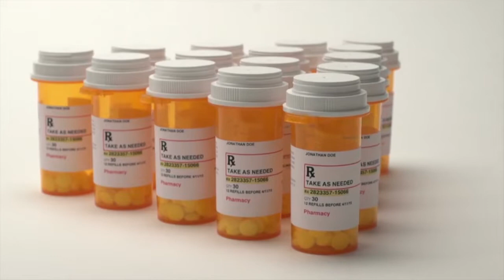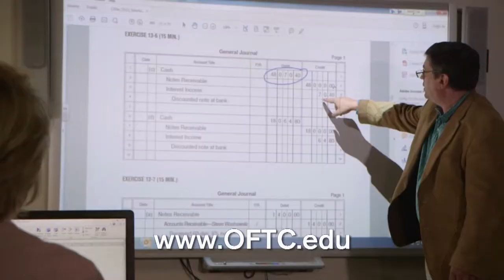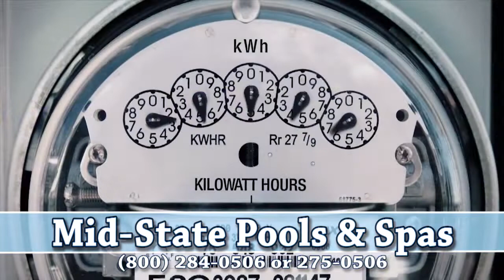Cross Creek Razorbacks vs West Laurens Raiders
Basketball Game of the Week - Cross Creek Razorbacks vs West Laurens Raiders GHSA Girls State 1st Round Playoffs - AAAA